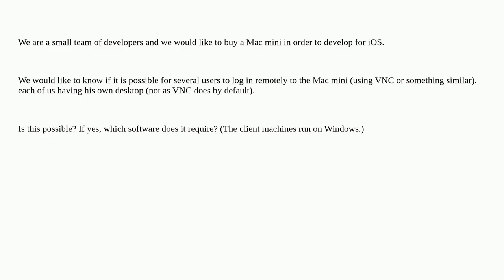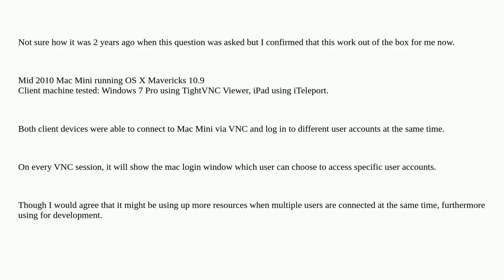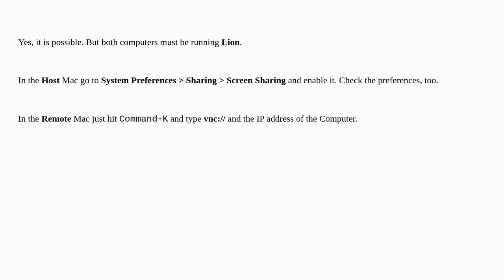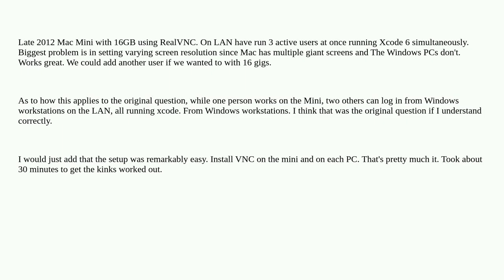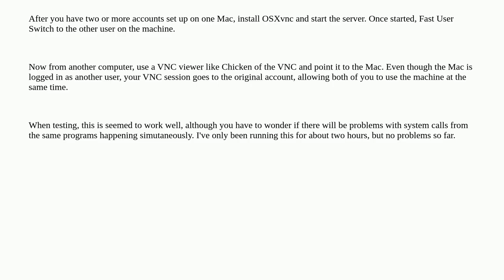Apple: Several users simultaneously on a Mac mini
Several users simultaneously on a Mac mini

A special thanks goes out to the community

  mac-mini remote-desktop